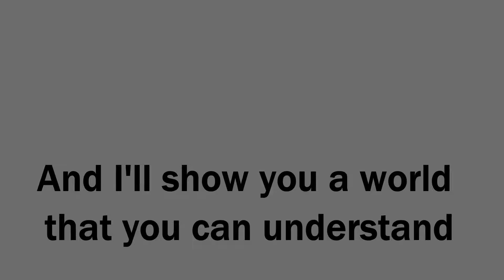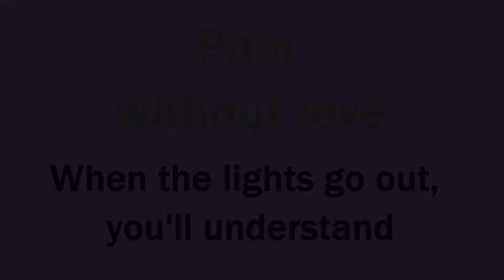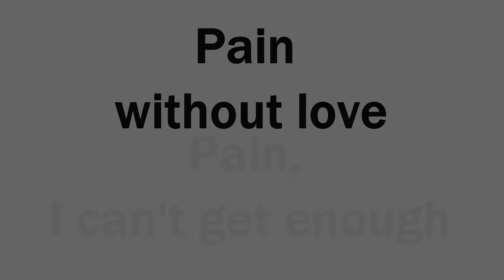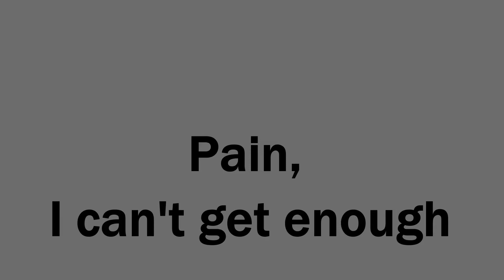PAIN - 3DG - Tree Days Grace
Pain without love
Pain, I can't get enough
Pain, I like it rough
'Cause I'd rather feel pain than nothing at all

You're sick of feeling numb
You're not the only one
I'll take you by the hand
And I'll show you a world that you can understand
This life is filled with hurt
When happiness doesn't work
Trust me and take my hand
When the lights go out, you'll understand

Anger and agony are better than misery
Trust me, I've got a plan
When the lights go up, you'll understand
Pain without love
Pain, without love
'Cause I'd like to feel pain than nothing
Rather feel pain
That you're wounded
You know, you know, you know, you know
That I'm here to save you
That you'll thank me later
Pain without love
Pain, can't get enough
Pain without love
Pain without love
Rather feel pain than nothing at all
Rather feel pain